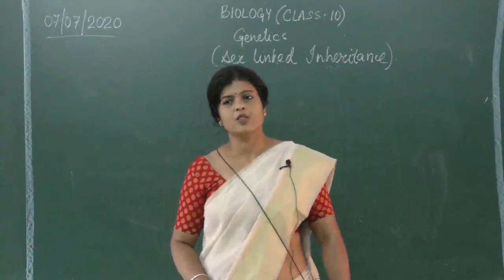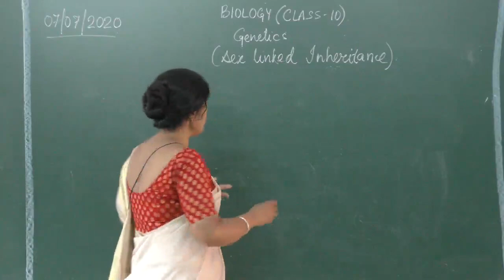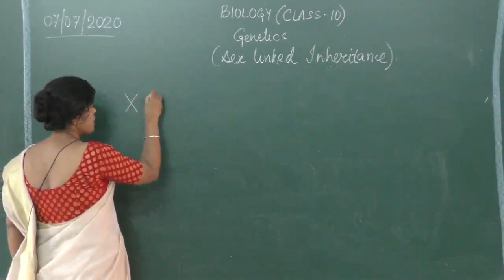1.1 | 07-07-2020 | Class : X| BIOLOGY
Mentor : MRS A.MAZUMDAR
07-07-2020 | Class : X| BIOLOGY